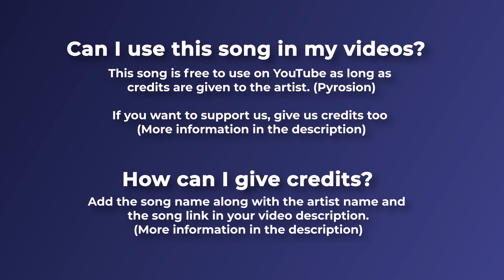🎍 Lofi Soul and R&B Music For Videos Day In Paris by Pyrosion